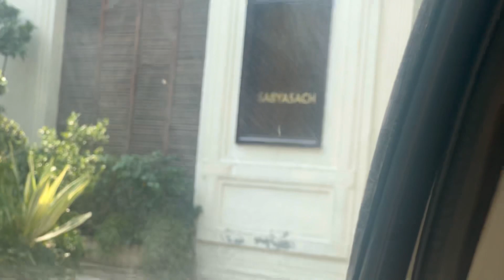Wedding shopping at Sabyasachi delhi Day 3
Hopefully I will be able to vlog  more often.